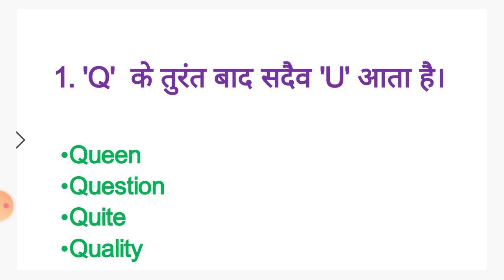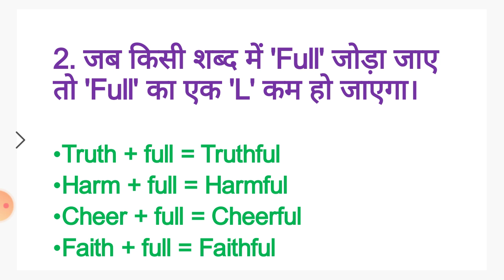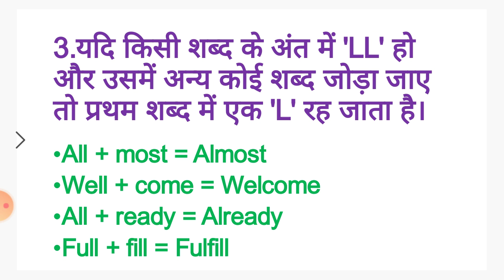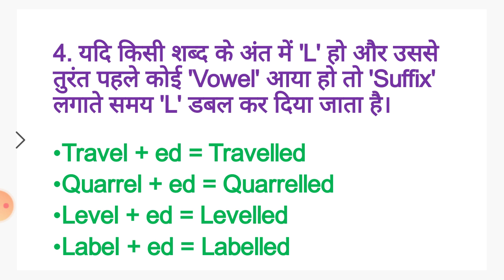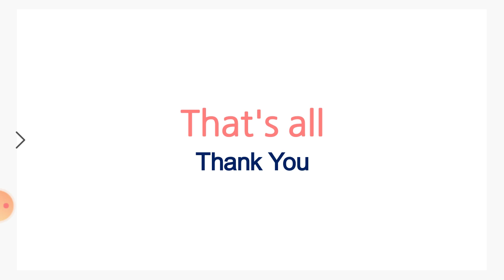Rules for Spellings (1)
This video shares some common rules 'Spellings - Part 1' in English words. These common rules are helpful for students and teachers especially in ' Primary Classes ' during teaching and learning of English sounds.
Share other common rules if you have...pls write in comments box.